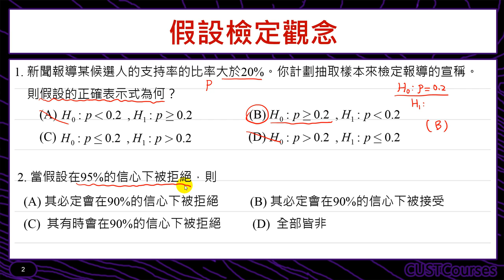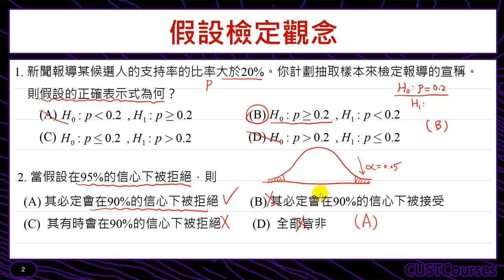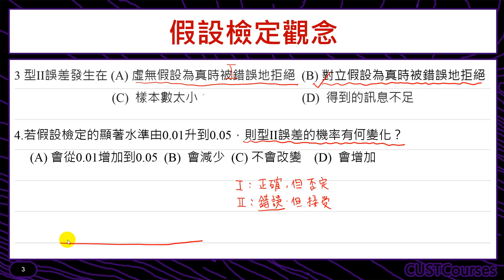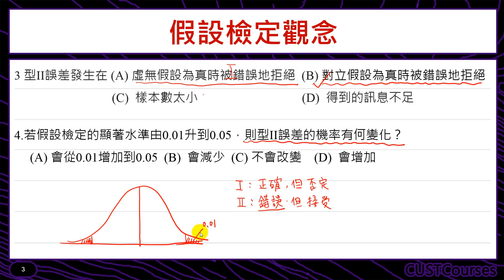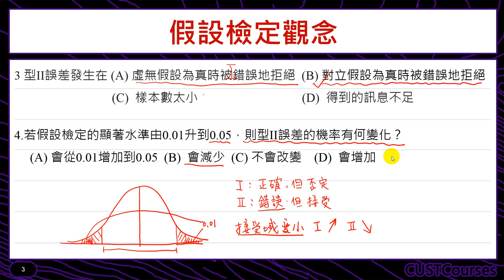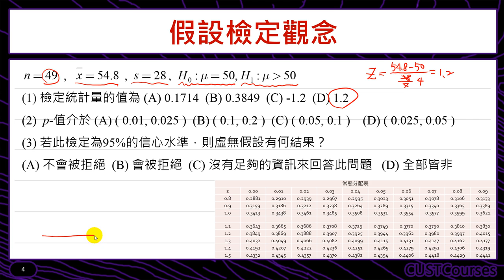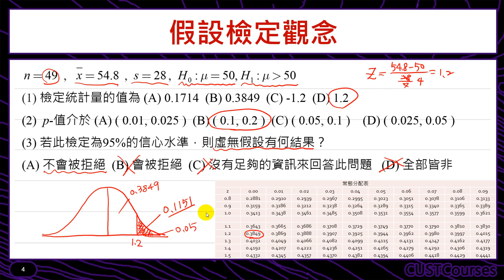假設檢定觀念例題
課程簡介：利用例題介紹假設檢定的觀念
課程難度：■■□□□
適合對象：修過微積分同學
授課教師：李柏堅
製作單位：中華科技大學 遠距教學組
製作人員：林文博